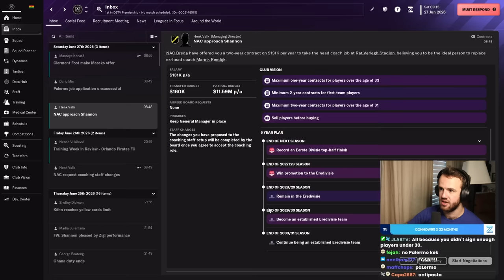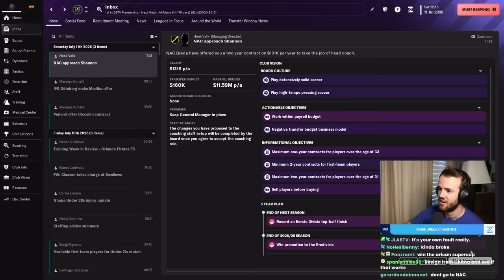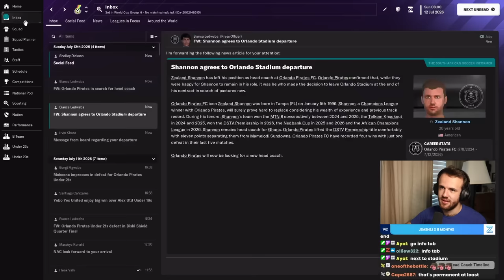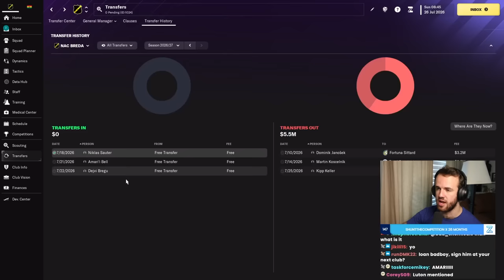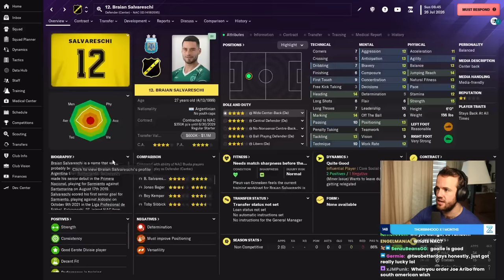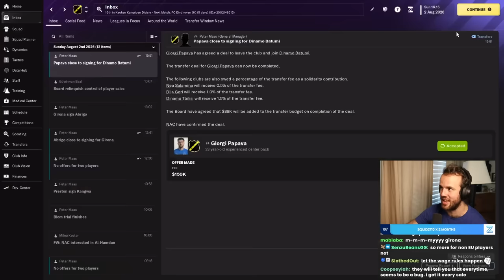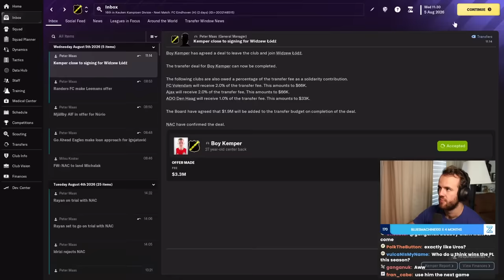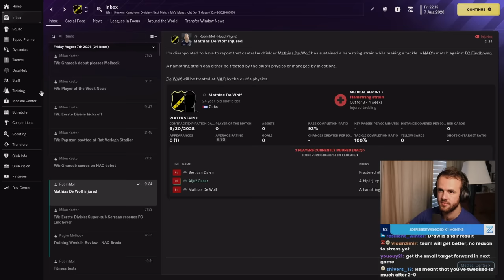Our Next Club Is...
Streamed Thursday, December 28th, 2023 -- New job time
Much Love,
FM Senpai